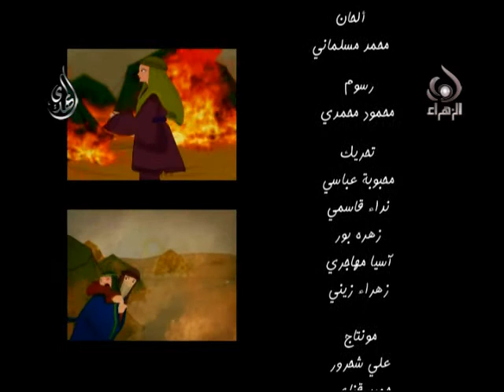أحرقو اليوم خيامي - كليب كرتوني